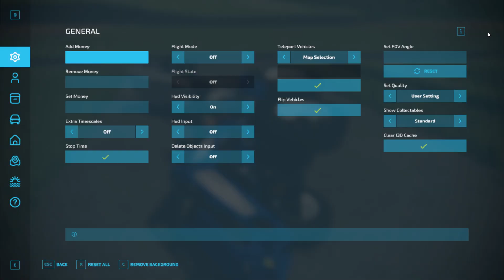Farming Simulator 22 2022 10 24 09 21 52